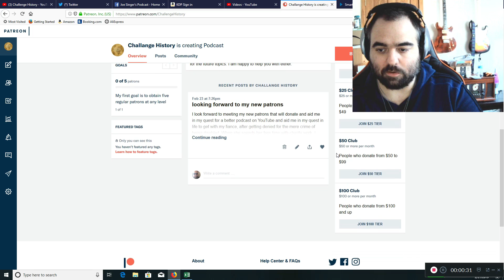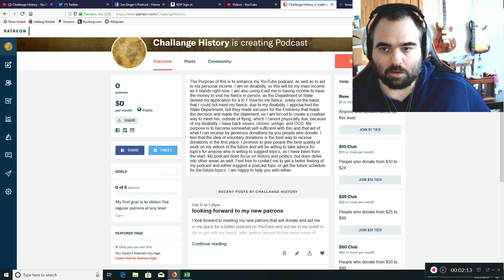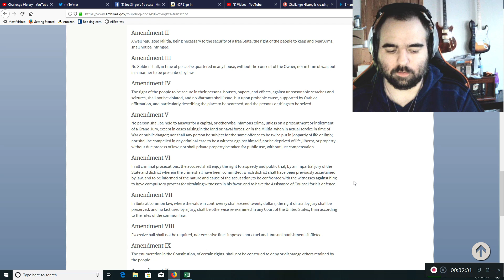6th Amendment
In this podcast, we discuss the importance of the 6th amendment and what it means for every aspect of people's lives and what it means for what we see for what we do for protecting the rights that we have and need to protect.